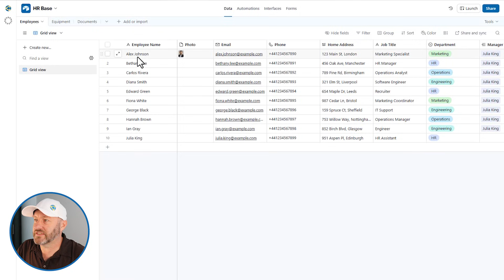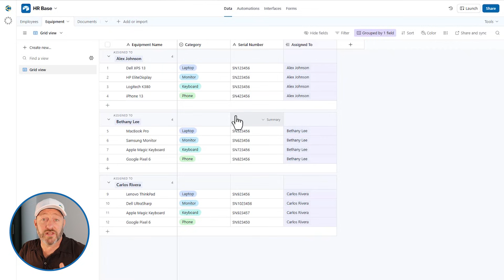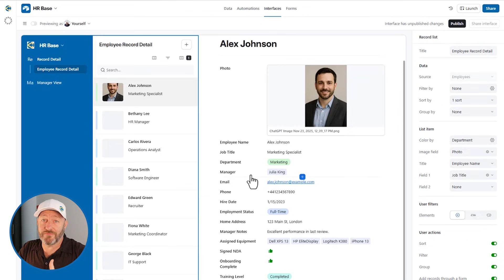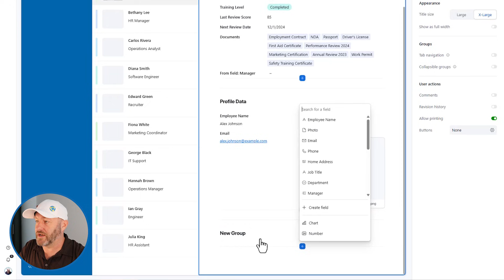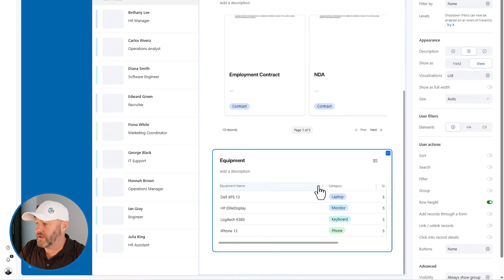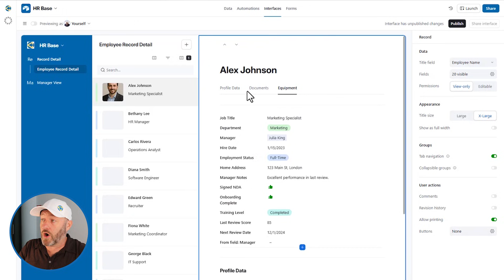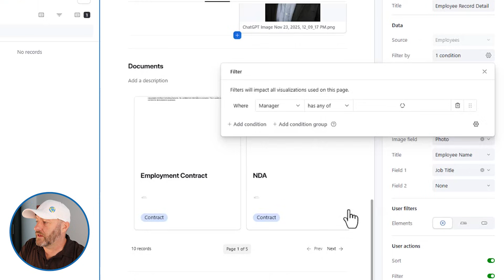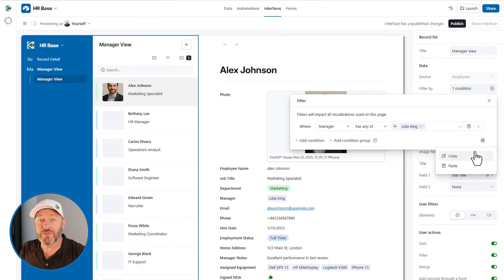Airtable Interface Updates 2025: Tabs + Copy/Paste Layout Are Finally Here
Airtable continues to impress with its rapid updates, and in this video, we're diving into two new interface features: organizing record details into tabs and copy-pasting filters. These enhancements will help you create more streamlined and user-friendly Airtable interfaces. Whether you're new to Airtable or a seasoned user, these tips will elevate your interface-building skills.

# What You’ll Learn:

✔ How to organize record details into tabbed groups
✔ Using the copy-paste filter feature for efficiency
✔ Constructing a more navigable user interface in Airtable
✔ Reducing errors with efficient filter management

# Video Chapters:
⏰ 00:00 – Introduction: What this video covers
⏰ 00:49 – Free Airtable Crash Course invitation
⏰ 01:38 – Reviewing the backend HR database
⏰ 02:23 – Understanding linked tables for equipment and documents
⏰ 03:04 – Opening the interface to view employee record details
⏰ 03:49 – Selecting the source table and navigating record detail pages
⏰ 04:32 – The problem: unorganized fields in record detail views
⏰ 05:08 – Creating groups to organize detail components
⏰ 05:48 – Building the “Profile Data” group and rearranging fields
⏰ 06:28 – Adding and organizing the Documents group
⏰ 07:08 – Customizing linked Documents with gallery view
⏰ 07:53 – Adding the Assigned Equipment group and customizing views
⏰ 08:35 – Preparing organized groups for tab navigation
⏰ 09:20 – Enabling tab navigation in record detail pages
⏰ 10:00 – Quickly jumping to grouped sections with tabs
⏰ 10:47 – New update: copy/paste interface filters
⏰ 11:38 – Why copying filters prevents mistakes across multiple interfaces
⏰ 12:20 – Pasting filters into other interface pages
⏰ 13:08 – Final thoughts and how to get more help

💬 Have Questions?